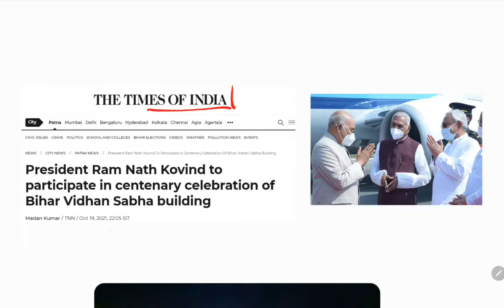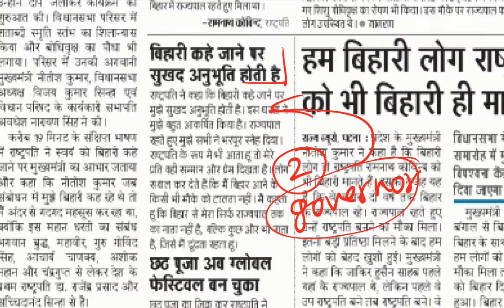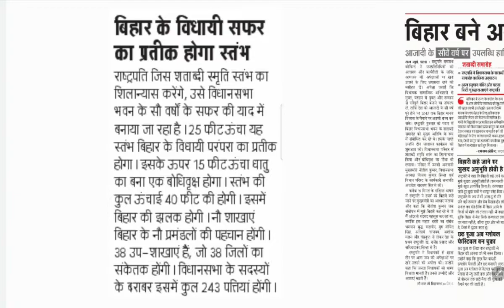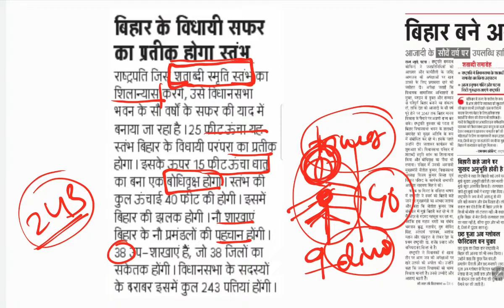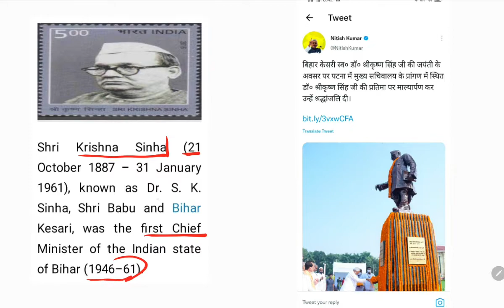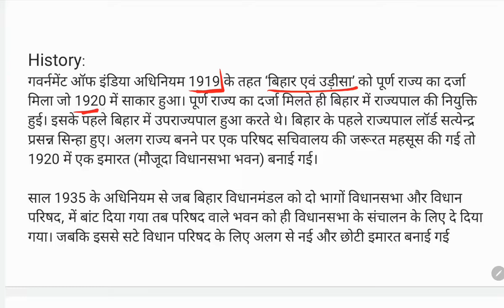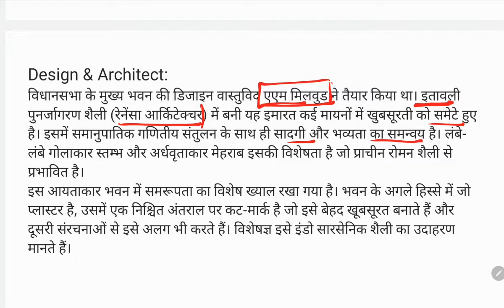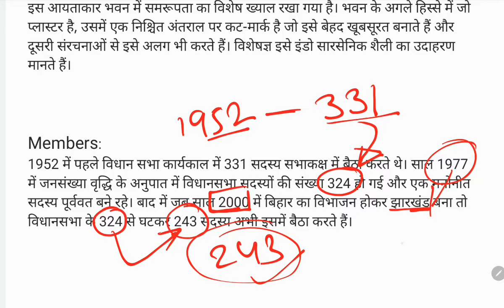Bihar celebrating 100th year of its Vidhan Sabha Bhavan | explained | Bihar Current Affairs 2021